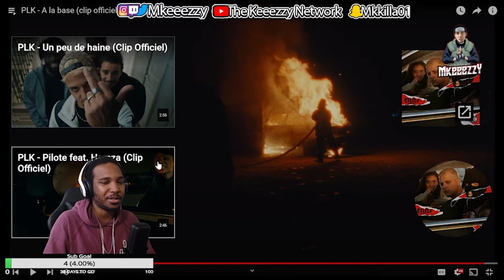[Keeezzy Reacts] PLK - A la base (clip officiel)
1er extrait de ENNA BOOST, Nouvelle édition disponible le 12 novembre

Prod: Mehsah
Voix additionnelle: Ambre

ENNA MUSIC FRANCE
PANENKA MUSIC

DIRECTOR Loris Russier
PRODUCED BY Cream
EXECUTIVE PRODUCER Anne Raveneau
CINEMATOGRAPHER Edouard Le Grelle
LINE PRODUCER Deye Dieme
ASSISTANT DIRECTOR Jules Tardif
STEADICAM OPERATOR Nadym Ben Bakar
STYLIST Dada
EDITOR Loris Russier
VFX Victor Meyer, Hulk
SOUND DESIGN Hulk
COLORGRADE Dante Pasquinelli

Kiev Team
PRODUCERS Daria Mitiuk, Daria Drozhdenko
PRODUCTION ASSISTANT Dmytro Tsyganenko, Daniel Feldman
LOCATION MANAGER Vladislav S.Pavlov
ART DIRECTOR Igor Sokolov
DECORATORS Kodrul Oleh, Glushko Artem, Serhii Liubynetskyi, Hudyma Ivan
FOCUS PULLER Roman Plakhotnik
1st AC Kirill Poddubniy
2nd AC Yuriy Malashkin
GAFFER Innockentyi Zapotochnyi
KEY GRIP Max Maximchuck
ELECTRICIAN Alexandr Semichev, Artem Seryi, Ivan Dobrovolskyi
DOLLY CREW Koshkov Yevhen, Ishchenko Yevhen, Korolyov Denis
SFX MASTER Tornado SFX
HELPERS Anton Satanovsky, Eugene Savchenko, Borisov Maksim, Narutski Nikolay
CASTING MANAGER Nikilay Babych
MUA Anhelina Borodina
STYLIST EXTRAS Sophie Nevedomaya
HAIR Taras Savchenko